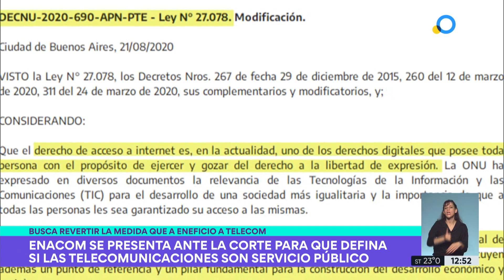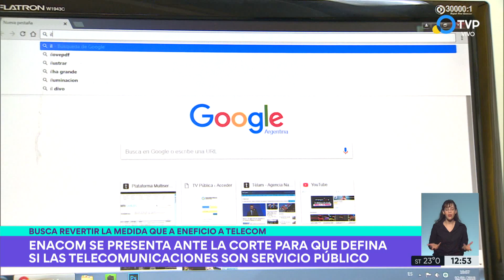El Enacom irá a la Corte para revertir la medida cautelar dictada a favor de Telecom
El Ente Nacional de Telecomunicaciones (Enacom) interpondrá un recurso extraordinario ante la Corte Suprema de Justicia con el objeto de revertir la medida cautelar dictada a favor de Telecom, que suspende para esa empresa la aplicación del DNU 690/2020, que declaró servicio público a las telecomunicaciones.